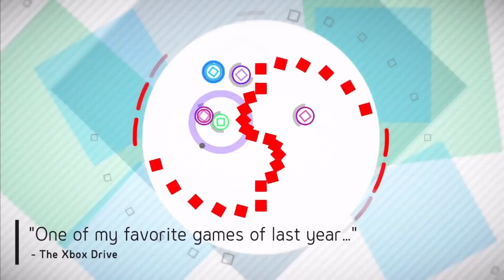HyperDot - Official Accolades Trailer | Summer of Gaming 2021